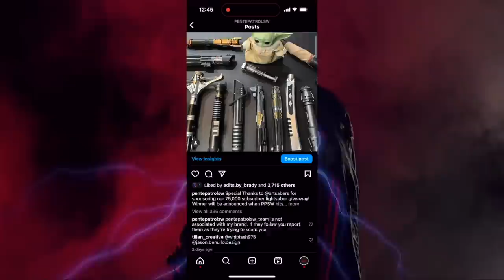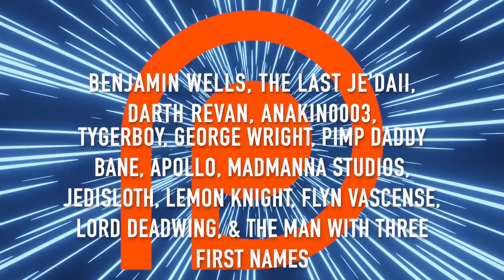What If Satine Kryze Was a Jedi With Obi Wan Kenobi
What would've happened had Satine Kryze the rightful heir to the Mandalorian/Kalevalian Throne, become a Jedi? Would she show signs of her Mandalorian heritage or would she be more serene than her in canon self? Would she and Obi Wan still intermingle or would they rebuke it to keep the code?